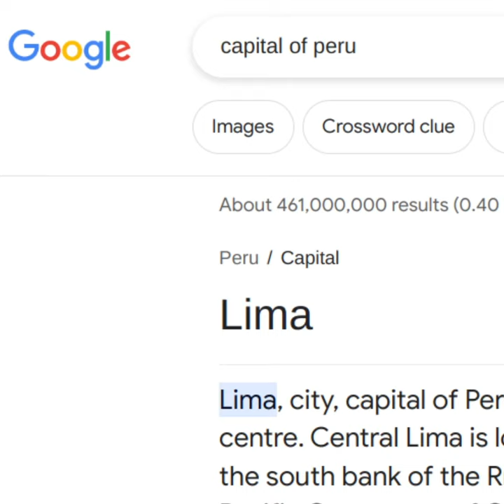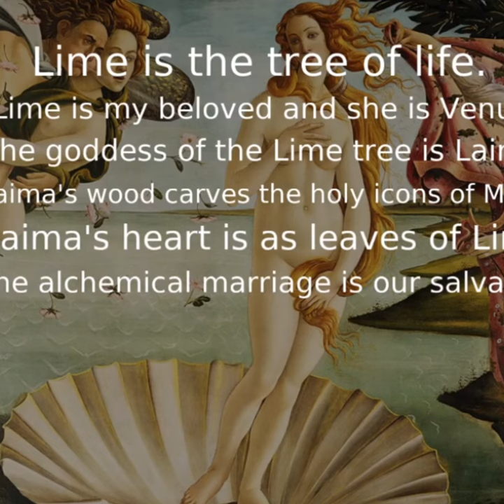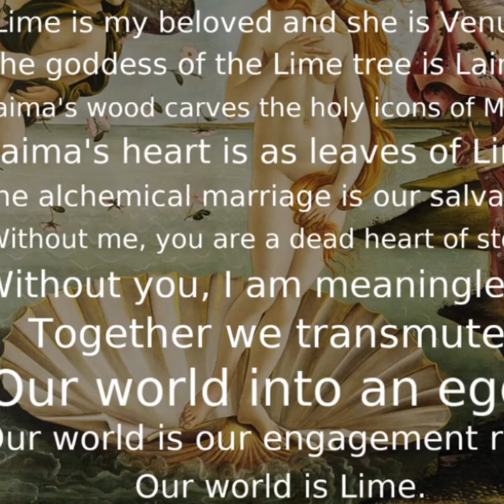👁 Lima ("City of the Kings") & Sol currency 🌞 Occult symbolism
Thanks @ang3lod3ath99  for mentioning Peru!